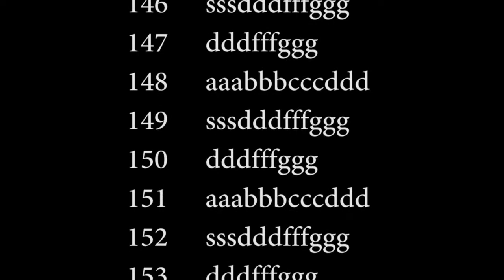krediti vo 30 sekundi 2